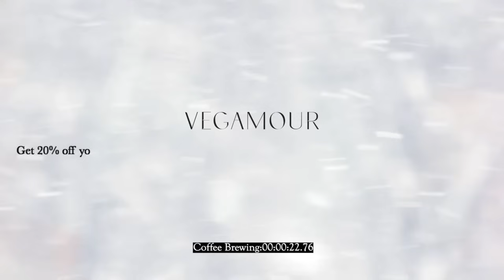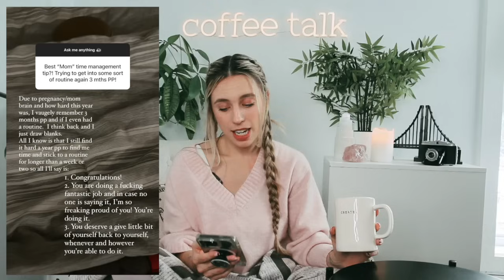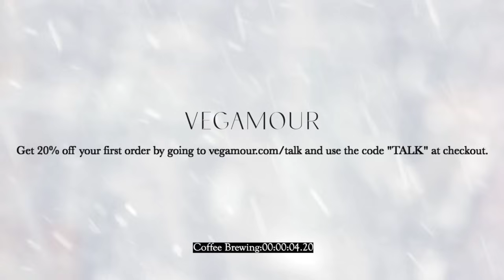Let's Catch Up on Life, Love, Loss & Healing | Q&A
Answering anything you asked so we can catch up on life a bit! I'm going to make these catch up style Coffee Talks once a month, so if I missed your question, I'll be doing this again in December ♥️

If you want early access to videos, bonus checklists, join the yoga studio, come to community events, enter monthly challenges or have more cozy/motivational content  be sure to join the channel & become a Sunday Club member ✨

00:00 - Welcome!
01:52 - Today's Sponsors
03:00 - "How are you doing?"
06:09 - "Are you happier than ever?"
06:58 - "How to know if what you're doing is good for you?"
09:06 - "How is your love life since having a baby?"
10:38 -  "Is it harder to raise children now with 'certain' ideologies?"
15:07 - "Best mom time management tip for routine?"
18:21 - "Do you think you will ever leave Youtube?"
21:02 - Sponsor Break/Coffee Refill
24:58 - "Are you really happy in your life now?"
27:24 - "Are you okay?"
28:01 "What are your professional goals for 2024?"
29:26 - "What are your thoughts on this quote?"
30:30 - "What is your theme for Christmas?"
31:33 - "How do you stay so organized with your business?"
33:24 - "Can you tell us about The Sunday Club?"
34:14 - "How are you truly doing Kalyn?"
35:30 - "How often do you get YOU time since having Easton?"
37:56 - "Do you still have a timeline for when you want to get married?"
39:35 - "How's your mental health doing?"
40:45 - "What brings you healing?"
41:15 - "Can you talk about your recent loss?"
42:24 - "How to stop caring what people think?"
45:44 - Final thoughts ☕️